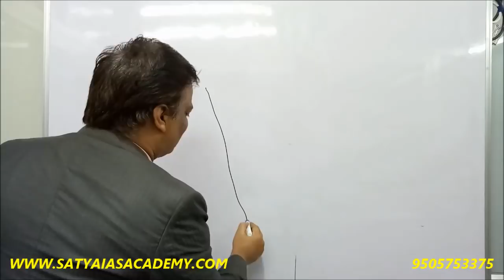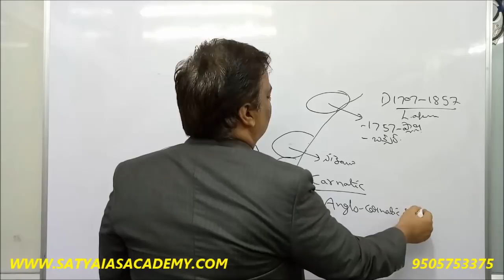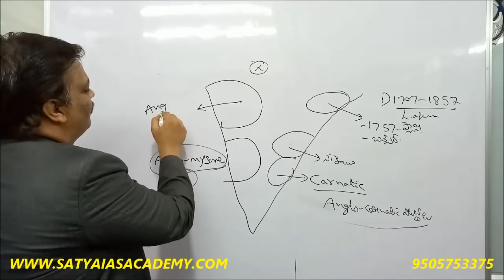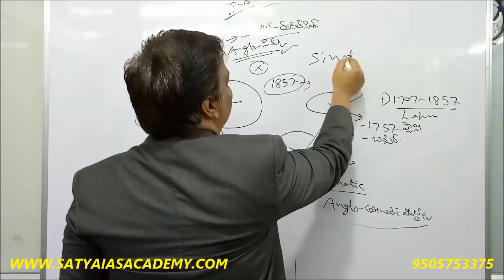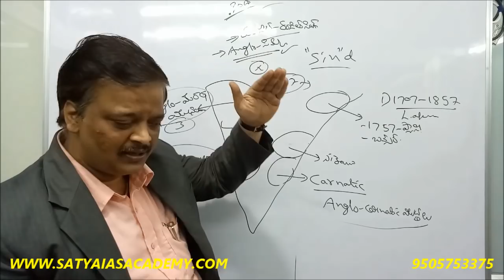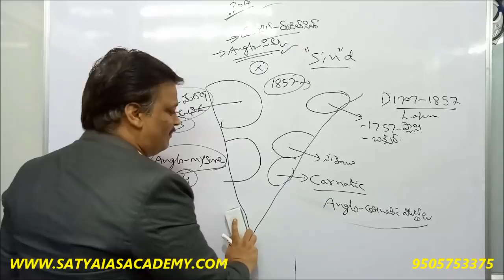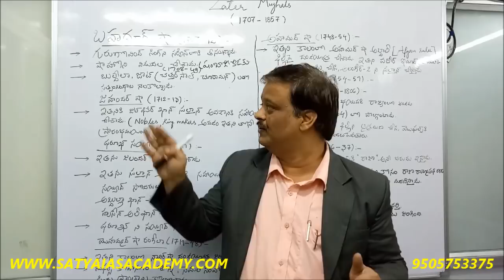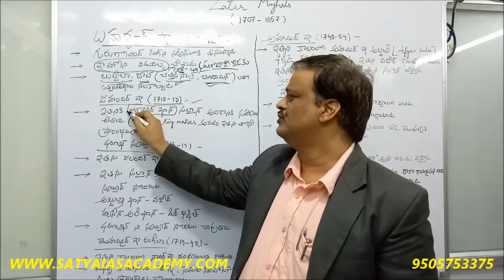MODERN INDIA-22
MODERN INDIA-22 NR